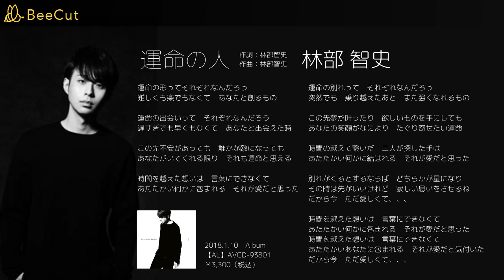運命の人 林部智史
作詞：林部智史
 作曲：林部智史